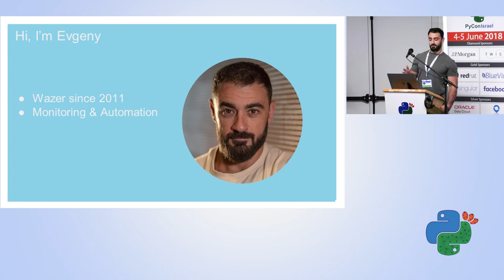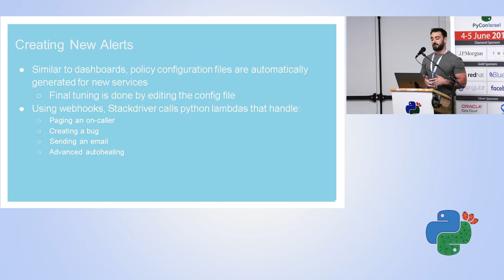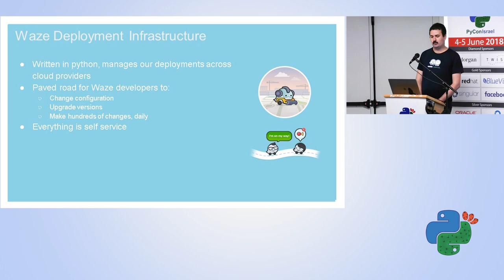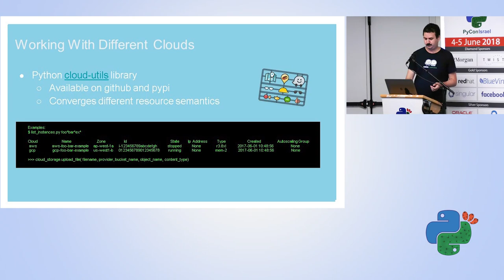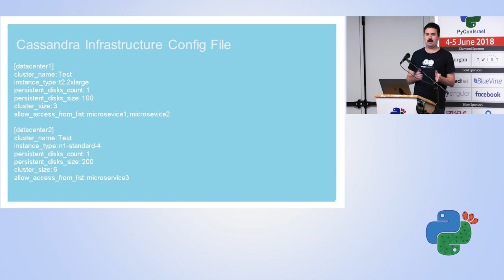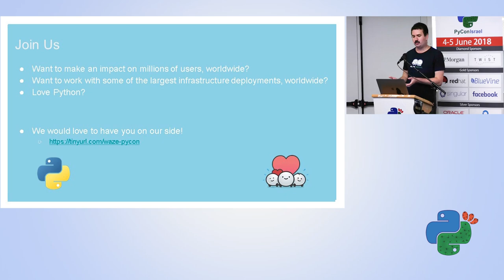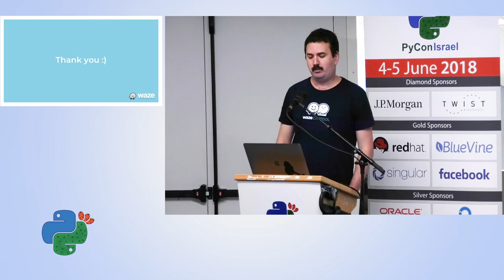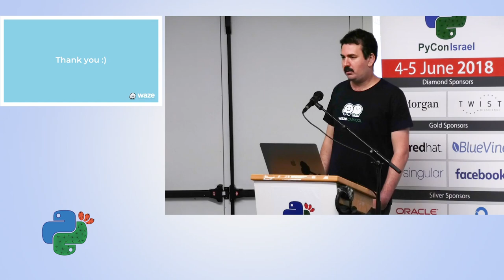Python tools to Manage Large Scale - Arie Abramovici & Evgeny Andzhelo - PyCon Israel 2018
Python tools to Manage Large Scale, Multi-cloud Deployments

Managing large scale deployments over multiple clouds can be a bit of a hassle. In this talk we will discuss the challenges (and opportunities) Waze found, in it's quest to Outsmart Traffic over GCP and AWS, how we overcame them. We will also showcase our open source python libraries used for that purpose.